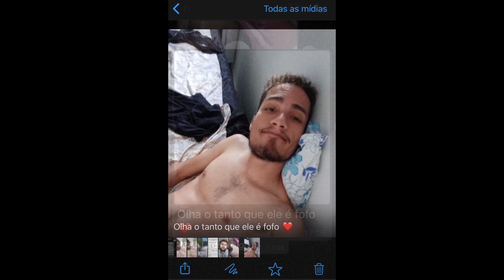Com Amor 💕 (Short Horror Film) - Trailer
Olá galera, tudo bem? Além de fazer resenha de filmes também trabalho com maquiagem de efeito para produções de áudio visual e o meu canal já produziu três curtas. Com Amor foi o segundo deles onde fizemos um curta inspirado em snuff film totalmente sem orçamento apenas com a câmera do celular. Vou deixar o link do curta logo a baixo para vocês conferirem e deixarem o feedback de vocês. Com Amor é apenas um dos curtas e filmes que pretendo trazer para o canal e em breve tem mais novidades!

Ficha Técnica
Direção/Roteiro/Maquiagem: Hérick João
Edição/Som/Finalização: Yuri Félix